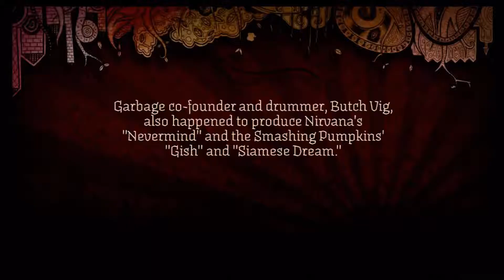I think i'm paranoid by Garbage FC 100% GUITAR EXPERT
Questions that may need answered:
1. What do I use to record? I use a Hauppauge HD recorder and my laptop to make these amazing videos.
2. How many times did it take me to FC this song? First time!
3. Can I add you on xbox? Sure! Drumboy1011
4. How long have you been playing? Since I was 13 years old, (8 years)
5. This song is easy, can you do a harder one? It takes time to do harder songs, so for now, I'm doing fun songs and will do harder ones in the future.
6. What are you trying to accomplish? I'm good, but not that good. I want to FC every single song thrown at me and all the songs on rock band 1-4! May take time, but that is the fun of it.
7. Are you single? ;) No I'm not sadly :D
8. Will we ever see your face? Yes, once I get better equipment, I'll be doing voice overs and face revealings!
9. Will you do just this or something else? I'll be trying to do Rock band and Guitar hero games! Also throw in drums and bass FC's!
10. Will you have guests or online plays? I'll do online plays once I get higher up, and may have friends join me in trying to FC songs!
11.Difficulty 1/10
12.Game: rock band
Thanks for the support guys! Show your love and like the video and comment your feelings!